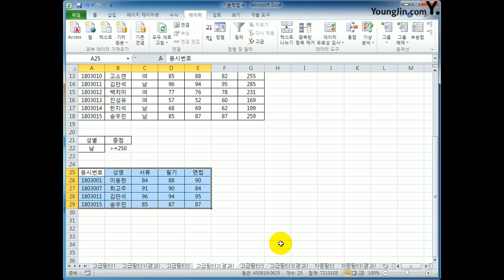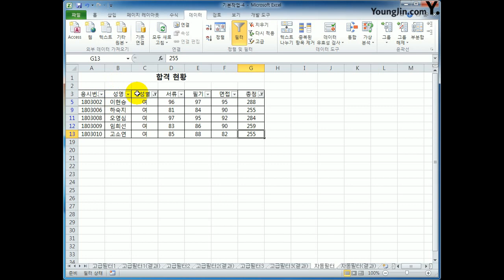[컴활2급실기] 고급 필터/자동 필터